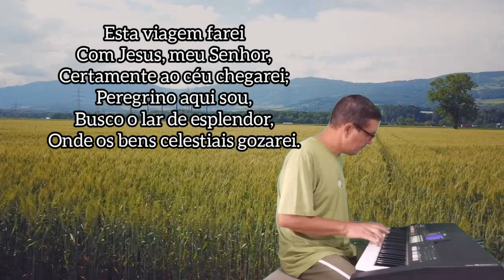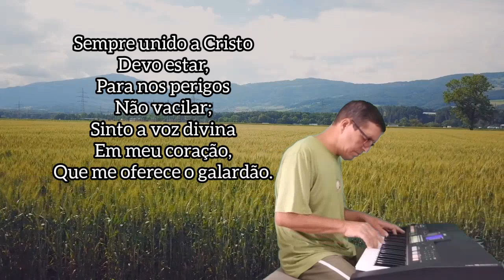Hino 326 - Esta viagem farei Hinário 4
Teclado Yamaha S550 Paulo Nascimento